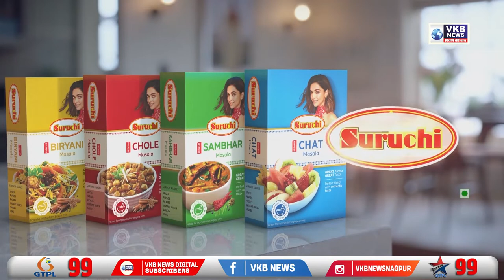12 लक्ष ईनामी 2 जहाल नक्सलीयों का आत्मसमर्पण